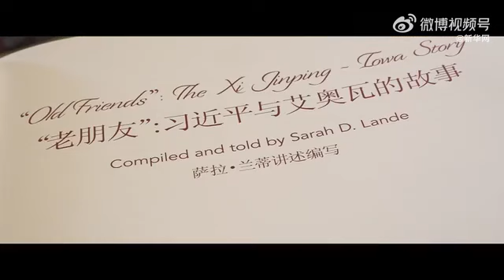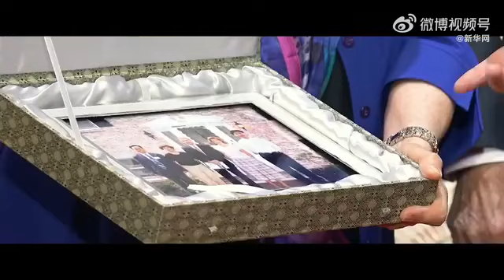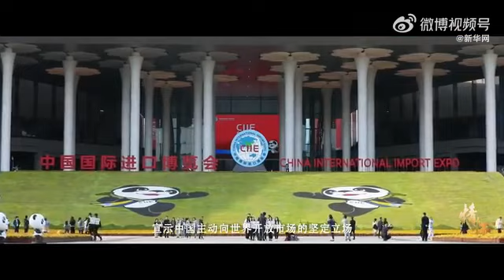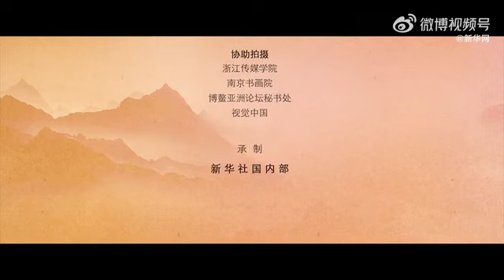新华社纪录片《天下情怀》 习近平的天下情怀，天下大同自古就是每一个中国政治家理想，而且从没有放弃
和衷共济 和合共生
命运与共 世界大同

习近平主席对未来的期许
正是中华民族历来主张的
民胞物与、协和万邦、天下大同的美好世界

心怀天下
是和而不同、兼收并蓄的大国胸襟
更是顺应时代、勇立潮头的大国担当

推动构建人类命运共同体
搭建通向未来的桥梁
中国与世界
跨越山海 携手同行